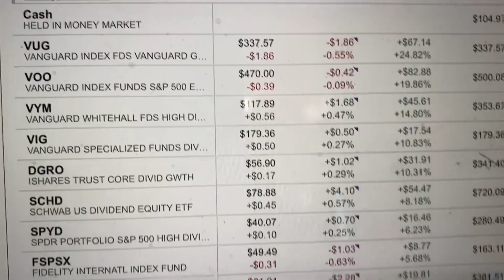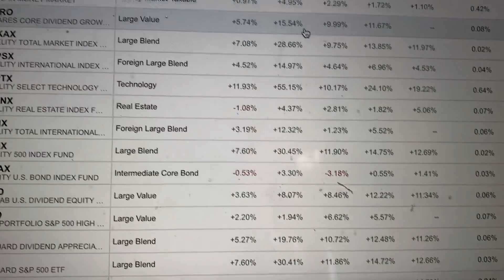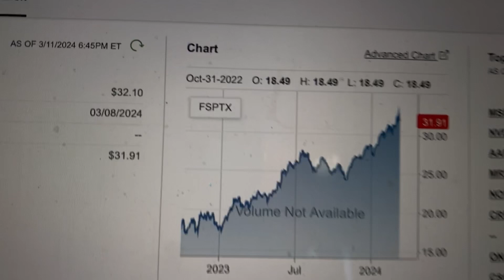Getting closer to reaching the max on my Retirement Roth IRA account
From my money saving challenge I put some money into my Roth IRA, I just started this account in January and I am getting closer to reaching my max of 7,500 per year in stocks! I was told I can only put that much and that the cap for my age,, investing investment middleageman #retirement

✤ Welcome to “JOE SUBA”

You’re definitely in the correct place if you’re looking for a lifestyle channel about eating healthy and workout for men over 50 years old. I bring you hundreds of different tools and approaches Spiritual growth made simple, applicable and practical. I am 53 years old and I am vegan PlantBased and lost 60 pounds and I have gotten better with eating. Sometimes I make videos about eating healthy food but basically I’m sharing my experiences and information on the lifestyle about eating healthy and workout for men over 50 years old and MORE. I believe you will find a lot of tips on eating healthy and workout …

👉👉 This channel is about redefining eating healthy and workout.i  am 53 years old I and want more men like me to  training And eat better, I am vegan PlantBased and lost 60 pounds and I have gotten better with eating. If you’re looking for the best lifestyle channel about eating healthy and workout for men over 50 years old tips to brighten your day I definitely suggest you subscribe to become a member of my YouTube family.

⭐⭐ Getting Ready for my New film! Mind and Body! and my B-12 got me going this morning!